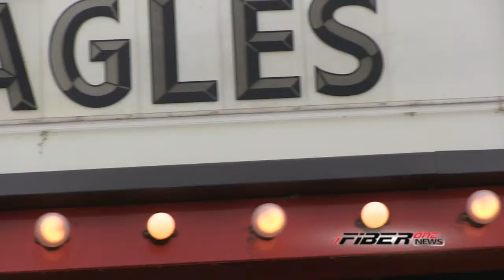iFIBER ONE News - Segment 3 [Sports] (3/8/13)